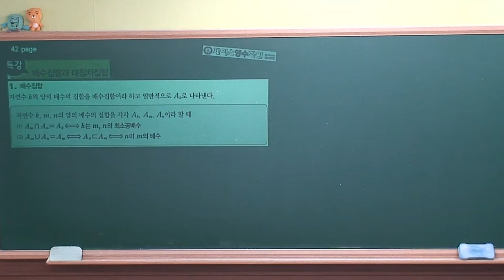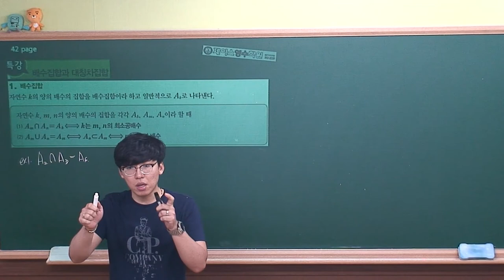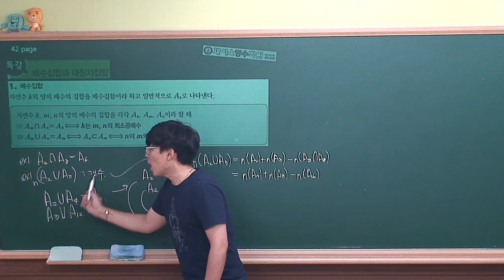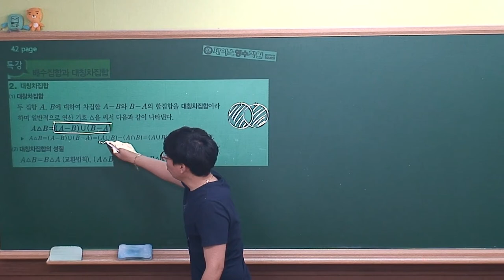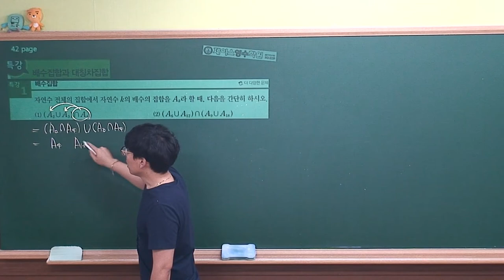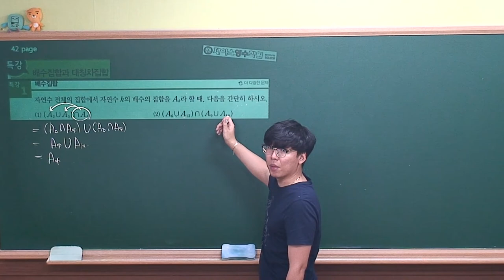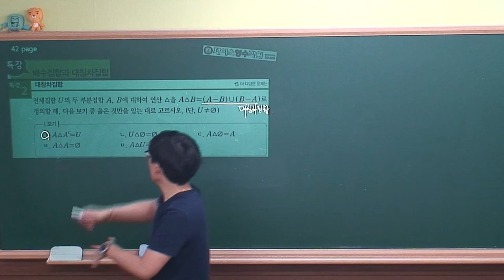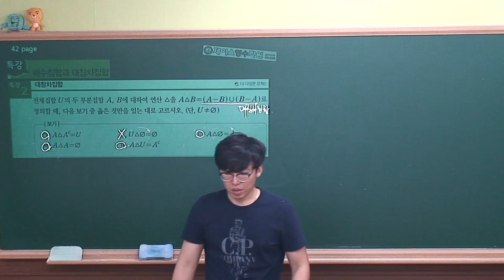[ 수학(하) 개념원리 ] Ⅰ-1.(5)특강-배수집합과 대칭차집합 (r)